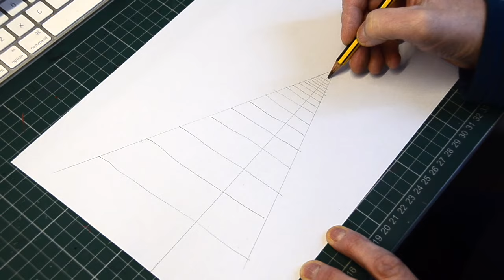one point perspective winter landscape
A simple one-point perspective drawing that you can create in minutes. You only need a sheet of paper, a ruler, a pencil, a black marker, a wite-out pen, and an eraser. Follow the video tutorial to draw this simple winter landscape. for many other art lessons.